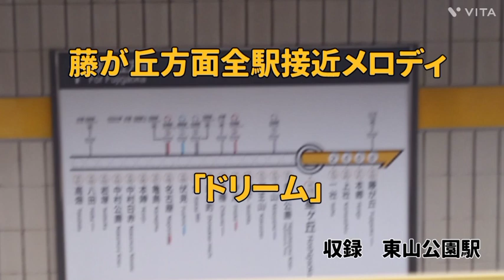東山線接近メロディ「ドリーム」「イエローライン」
収録
東山公園駅